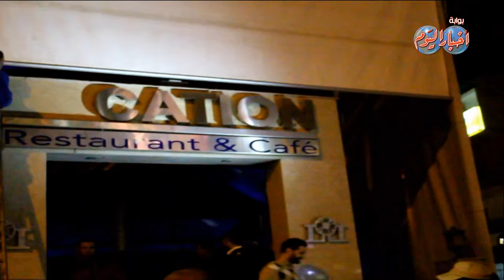شرطة مرافق الجيزة تشن حملة ليلية على مقاهى وبارات العجوزة والدقى